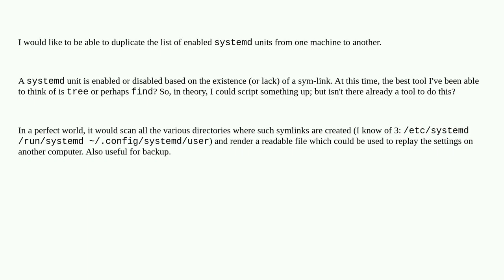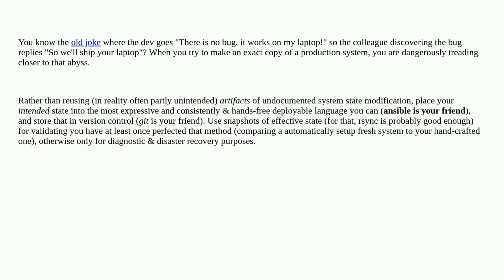How to save systemd enable state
A special thanks goes out to the community

  backup systemd